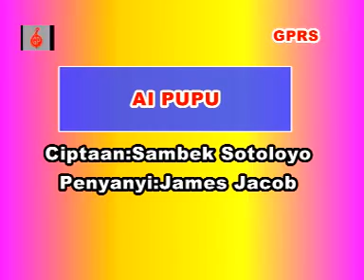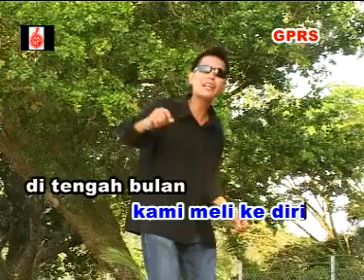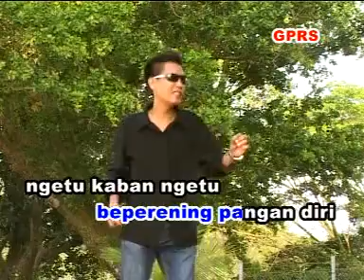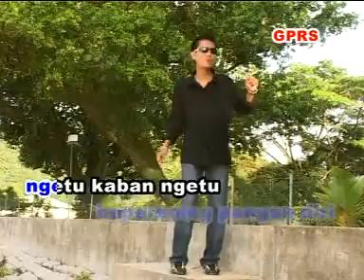Ai pupu(MTV James Jacob Selat)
di Sarawak,Malaysia.
Kami juga ada menjual dvd,vcd dan cd
Penyanyi:James Jacob Selat
Video:Jennarino jeraki
Keluaran:Golden pearl recording studio sdn.bhd.